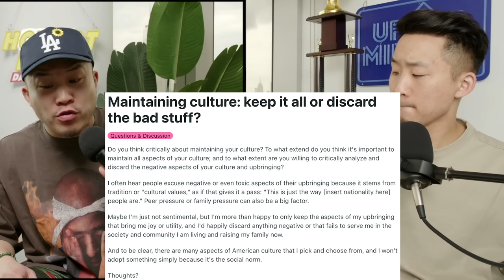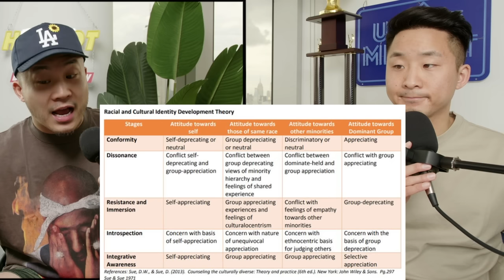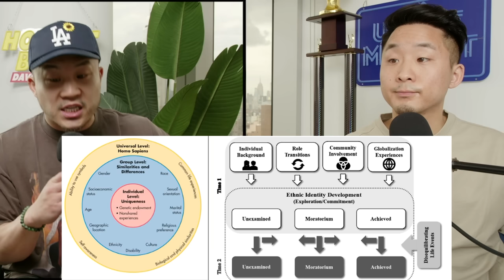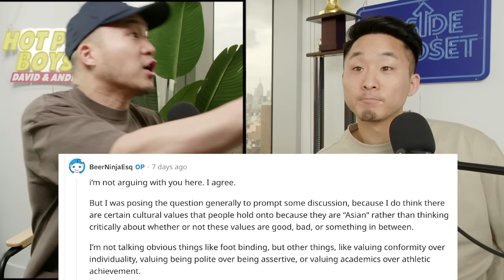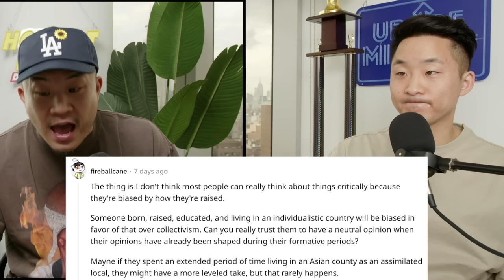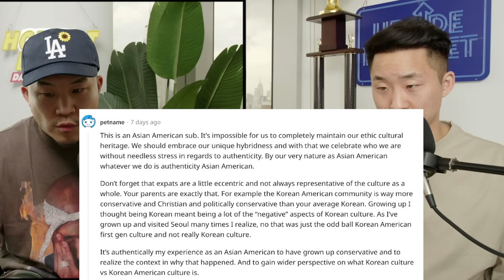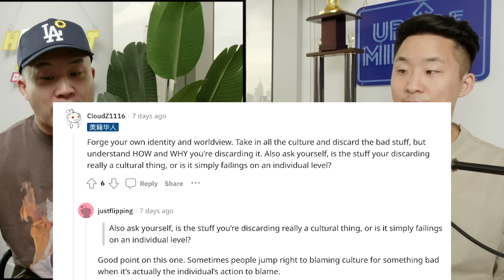How To Balance Eastern and Western Culture While Living In America